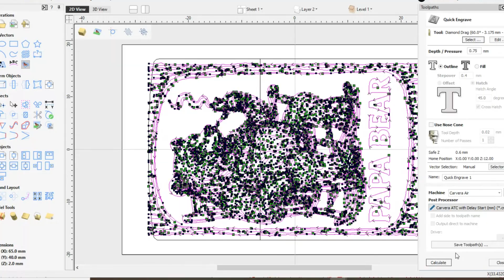Carvera Air CNC: Father's Day Gift Project - Etching A Zippo Lighter with a Diamond Drag Bit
For Father’s Day this year, I created a one-of-a-kind gift using my Carvera Air CNC — a custom-etched Zippo lighter with a “PAPA BEAR” design. The design features a detailed bear smoking a tobacco pipe — a personal, rustic touch. A perfect gift for my pipe smoking father.

The artwork features a bear smoking a tobacco pipe, deeply engraved using my DIY diamond drag bit on a polished chrome Zippo. No rotary cutting, just pure precision from the drag bit!

Watch as the machine lightly etches into the chrome surface without any spindle rotation, showcasing the precision of spring assisted drag  bit engraving.

I also Engrave a message using the Carvera Air's Laser Module onto the box.

🛠️ Machine: Carvera Air
🧰 Tools:
- DIY Spring Assisted Diamond Drag Bit (See my MakerWorld Page for Free File Download)
- Carvera Air Laser Module
🔥 Project: Custom Engraved Zippo Lighter Father's Day Gift

If you download and use my files please leave a positive rating, a like and a boost if possible.

Thanks!